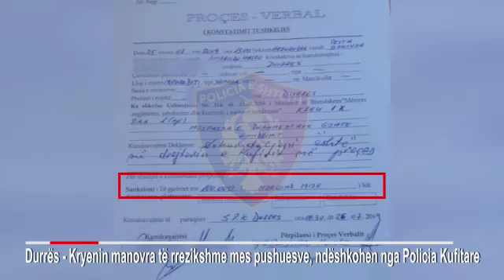Report TV -Manovra të rrezikshme mes pushuesve në det, bllokohen dy motorë uji në Durrës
DURRËS-Policia Kufitare ka bllokuar dy motorë uji të cilët kryenin manovra të rrezikshme brenda perimetrit të sigurisë, duke rrezikuar jetën e pushuesve në plazh.

Pas njoftimit të marrë nga pushuesit se dy motorë uji po kryenin manovra të rrezikshme lundrimi duke rrezikuar jetën e plazhistëve, policia ndërhyri dhe i bllokoi.

Dy drejtuesit e motorëve të ujit, S. Xh. dhe S. J. janë ndëshkuar me gjobë 100 000 lekë secili, për shkeljen e rregullave të përdorimit të mjeteve lundruese në plazhe e sporte ujore.